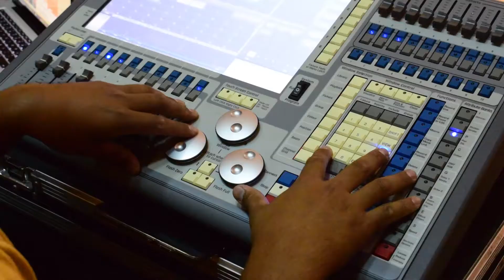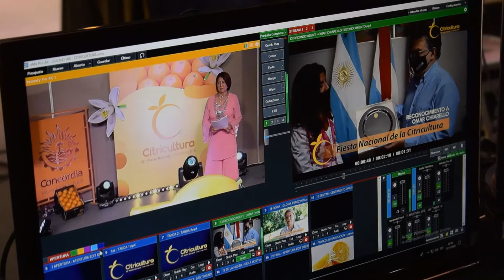CONCORDIA TUVO LA FIESTA VIRTUAL DE LA CITRICULTURA